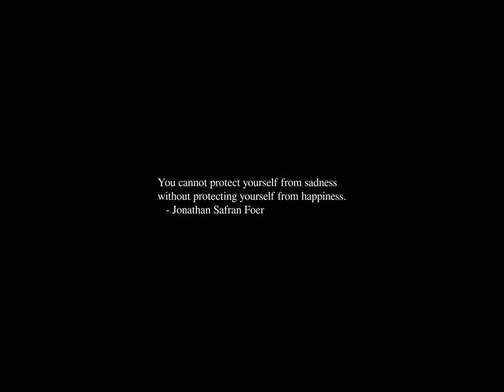Sunrise Time-lapse: Saturday, January 06, 2024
On this day:
   Millard Fillmore's birthday (let's party!)
   Epiphany
   Maria Montessori opens her first school in Rome, 1907
   Children's Day in Uruguay
   Three Kings' Day in Puerto Rico
   Cesar Cui is born in Vilnius, Russia, 1835
   Max Bruch is born in Germany, 1838
   Alexander Scriabin is born in Moscow, 1872

Today's random fortune, quote, or snark:
When I was crossing the border into Canada, they asked if
I had any firearms with me.  I said, "Well, what do you need?"
        -- Steven Wright